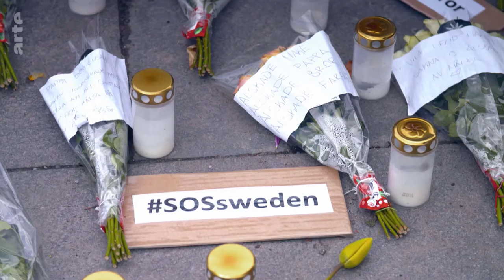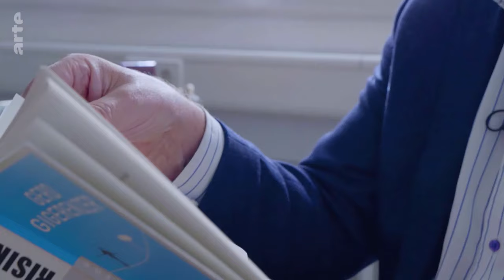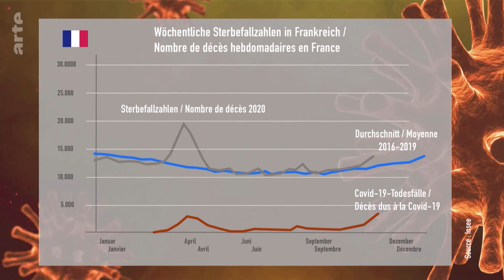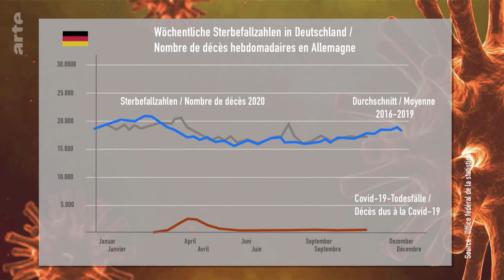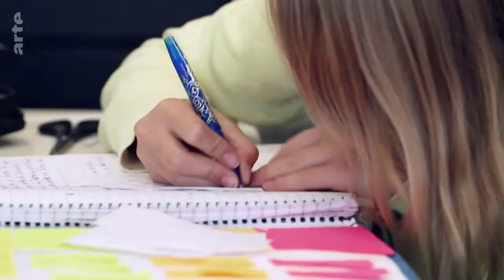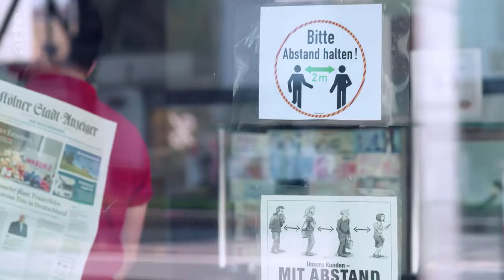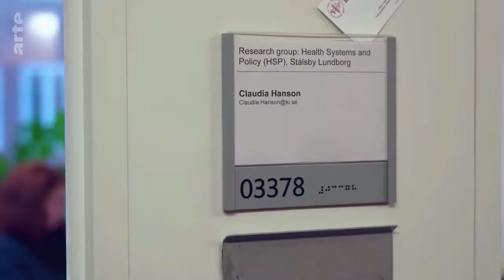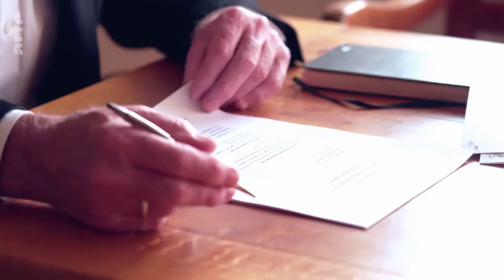Corona Doku ARTE Herbst 2020 Reupload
Ein erfreulich kritischer Doku von Arte, welcher jedoch im Propagandagedöns der Leitmedien völlig unterging.
Und wohl doch zu kritisch war, denn er ist bei Arte nicht mehr auffindbar... Es gab also durchaus kleine Perlen.